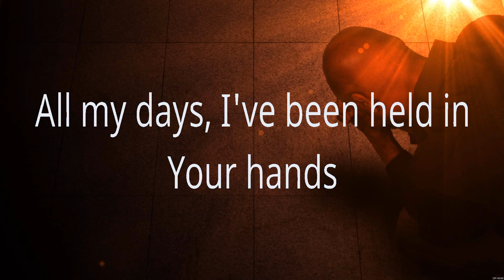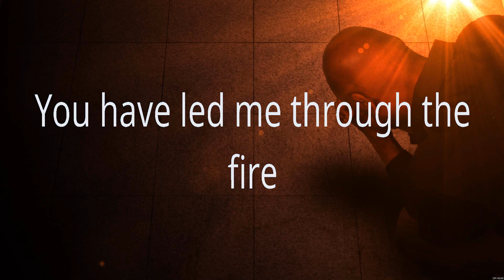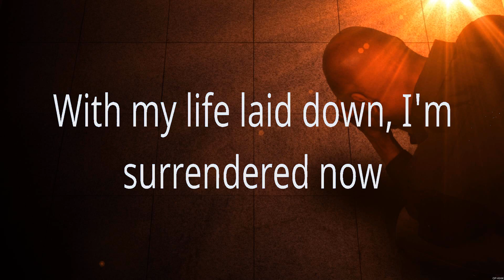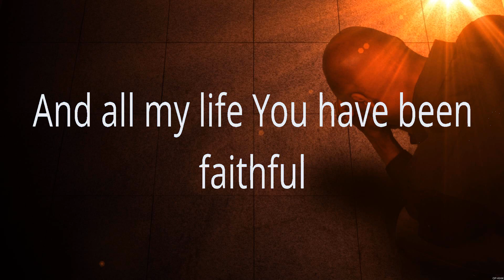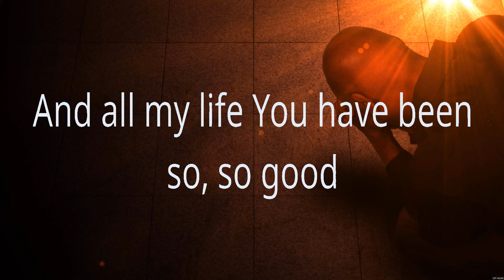Goodness of God - Bethel Music (Lyrics) | WORSHIP MUSIC